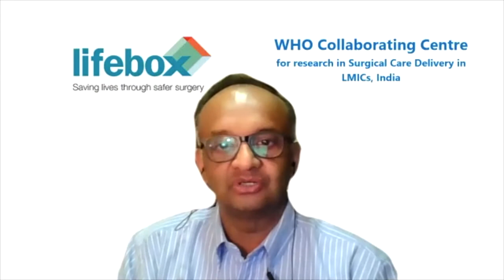Transformational Dialogues Towards Decolonizing Global Surgery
Listen to this discussion by members of the global surgery community as they share experiences on the key contemporary issues of neo-colonialism in global surgery and actionable goals that can be taken to address this. Chaired by Professor Emmanuel Ameh with Dr. Juan Cuéllar, Desmond Jumbam,  Professor Nobhojit Roy, Dr. Justina Seyi-Olajide, and Dr. Omolara Modupe Williams.